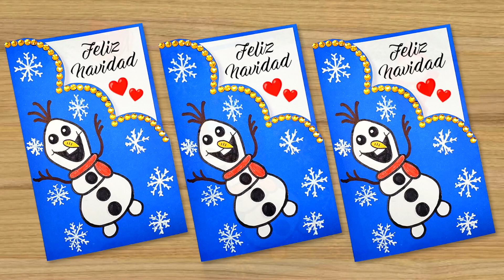⭐DIY Tarjeta Navideña ⭐ Hermosa tarjeta hecha muy fácil🥳 Christmas Day Card